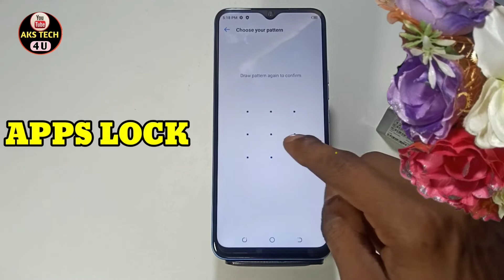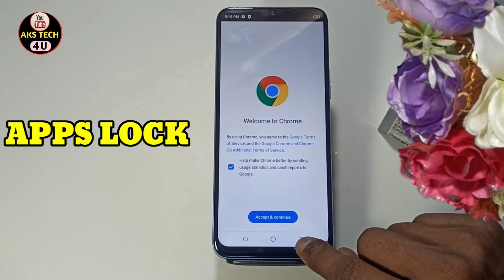How To App lock in Tecno Spark 8T | Tecno Spark 8T में Apps lock कैसे करें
Hello Friends
How To App lock in Tecno Spark 8T | Tecno Spark 8T App lock कैसे करें

AksTech4u , how To apps lock in Tecno Spark 8T ,Tecno Spark 8T me app lock kaise lagaye, Tecno Spark 8T me app lock kaise kare,
Tecno Spark 8T me apps lock kaise lagate hain, how to set app lock Tecno Spark 8T ,app lock setting Tecno Spark 8T ,
Tecno Spark 8T setting,Tecno Spark 8T app lock,
Tecno Spark 8T apps lock settings,Redmi app lock,Tecno Spark 8T app lock, Tecno Spark 8T app lock setting,Tecno Spark 8T app hide,
app lock in Redmi,
App Lock in Tecno Spark 8T ,